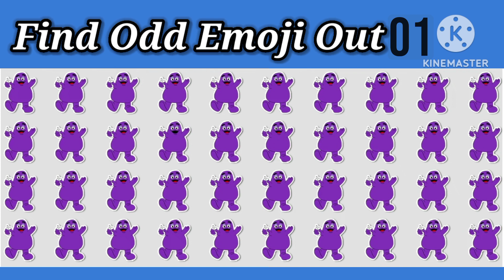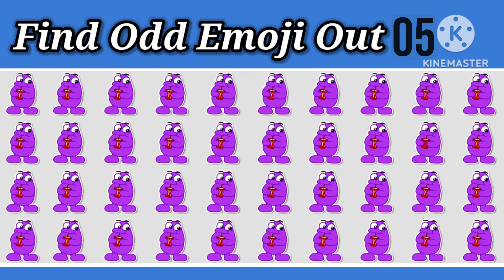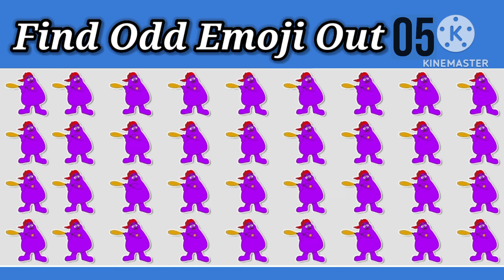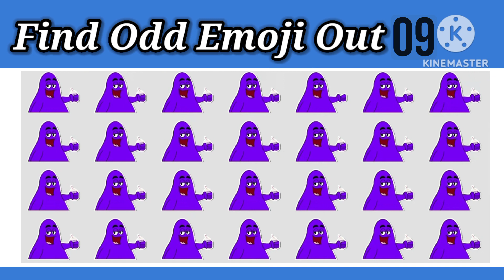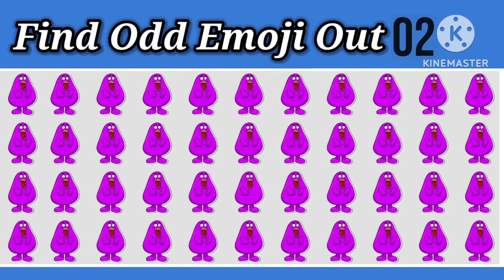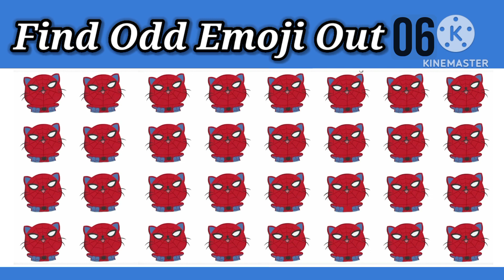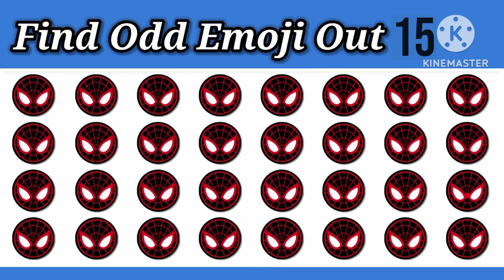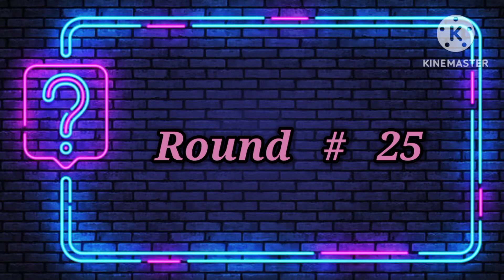Find the odd emoji||find the odd emoji hard||Lahori quiz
odd number
2 gift
emoji challenge
find the odd emoji easy medium hard
emoji riddles
emoji puzzle
find the odd one out logo

11
kids quiz
paheli hard

can you find the odd emoji out in 15 seconds{easy medium hard level}1011
can you see the odd emoji

 Paheli
 Paheliyan
Riddle
 Zestful Paheli
 emoji
 emoji quiz
riddles
shorts Paheli spot the difference
 part9